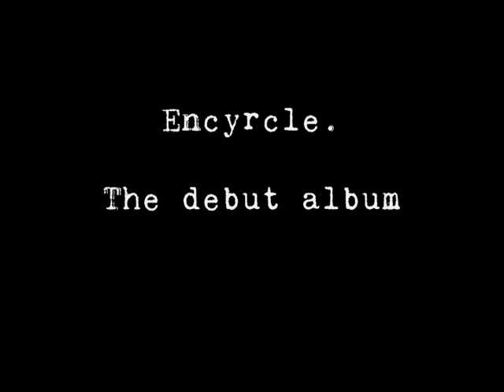Encyrcle "Dizzy Me Deadly" (Unspeakable Axe Records)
A new preview track from Encyrcle's self-titled debut album of nocturnal speed metal, to be released June 2, 2015. Visit us: